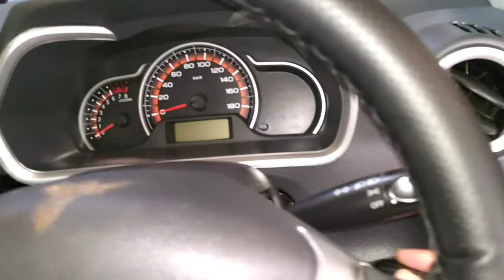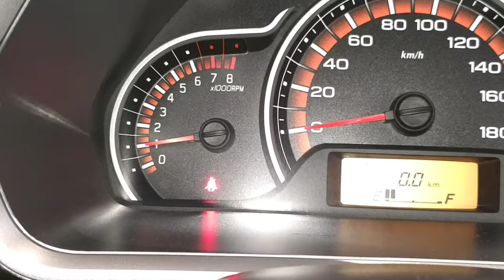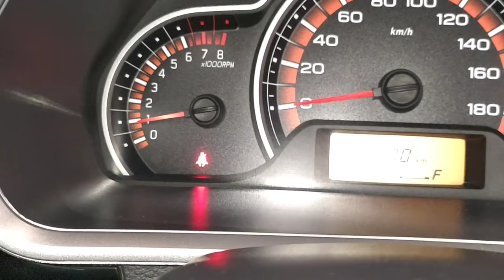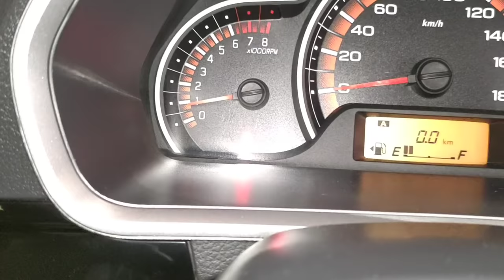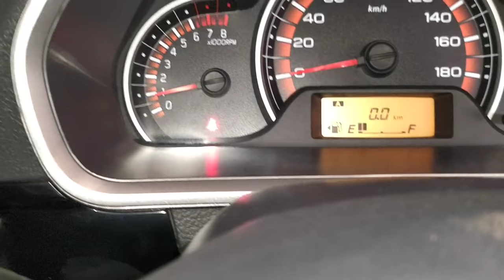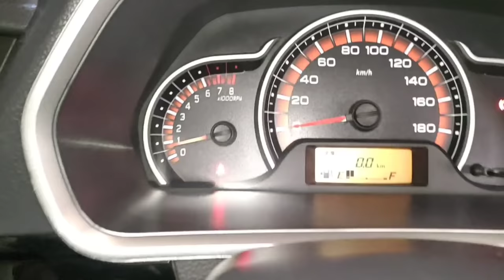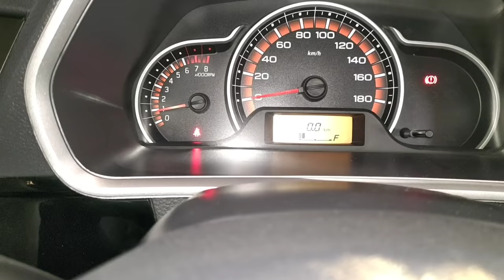Why your car engine more vibrates ? इंजन में ज्यादा कंपन का कारण